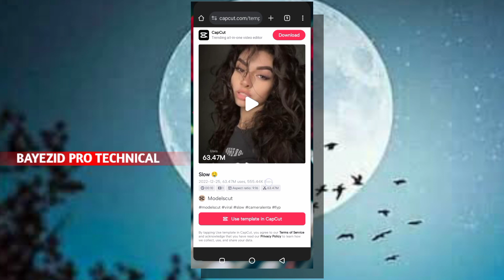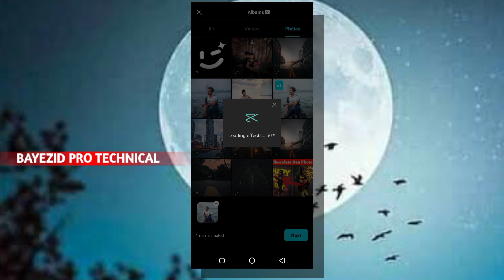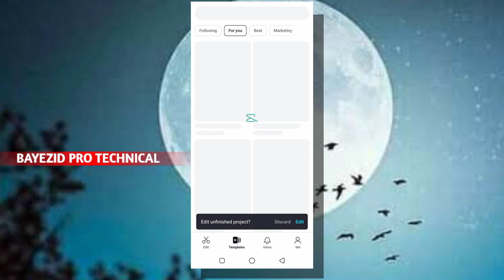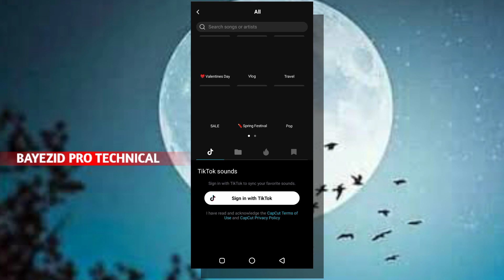New CapCut Trending Video Editing | New Trend 2024